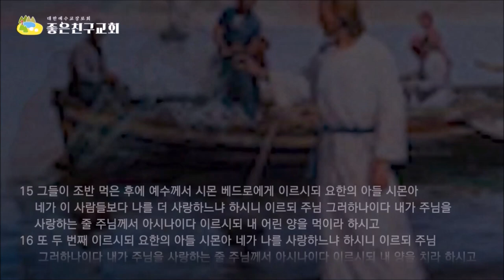(한글자막)세번의 "네가 나를 사랑하느냐"(요21:15-25)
예수님과 베드로의 마지막 지상에서의 대화를 들어보세요